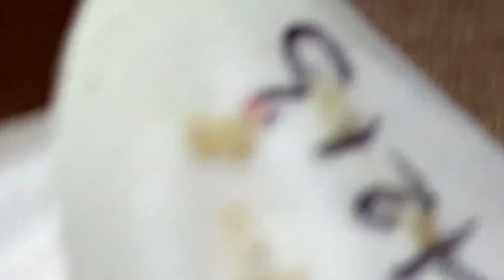𝐂𝐫𝐚𝐳𝐲 𝐒𝐚𝐭𝐢𝐬𝐟𝐲𝐢𝐧𝐠 𝐁𝐥𝐚𝐜𝐤𝐡𝐞𝐚𝐝 𝐑𝐞𝐦𝐨𝐯𝐚𝐥 # 5884